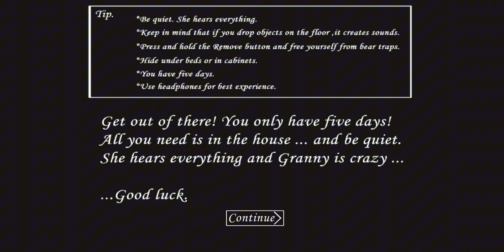Granny|Door🚪escape |Granny ko khub maja chakhaya#horror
Granny| Door 🚪 escape | Granny ko khub maja chakhaya😂🤣